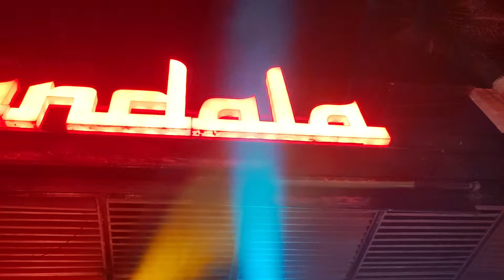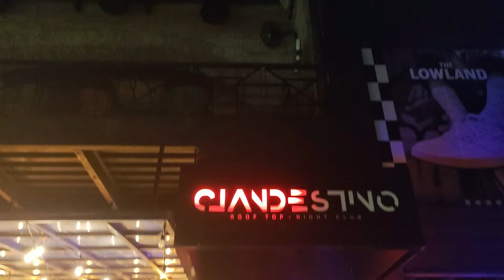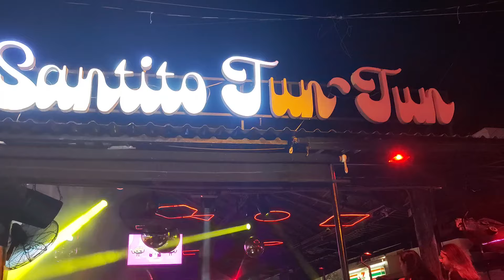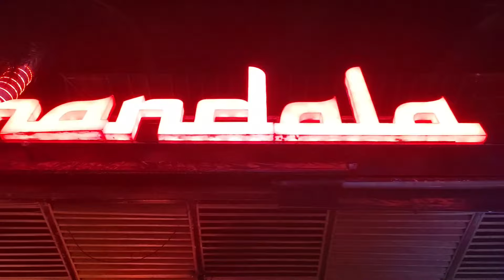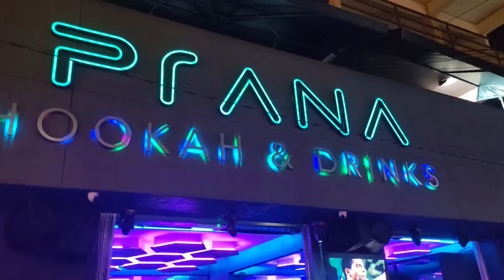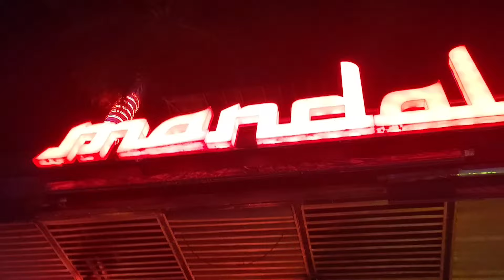Quinta Avenida VIBRANTE VIDA NOCTURNA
Explora la vibrante vida nocturna de la 5a Avenida en Playa del Carmen. Descubre los mejores bares, restaurantes, y clubes en este destino caribeño lleno de energía y encanto. ¡Acompáñanos y vive la magia nocturna de la 5a Avenida!